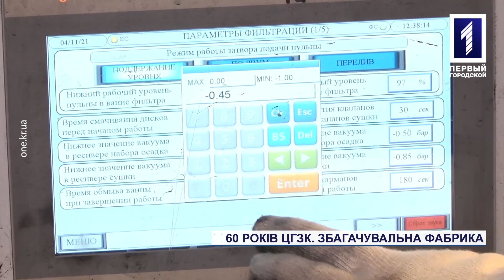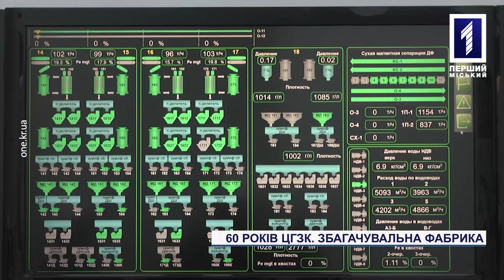Спецрепортаж: ювілей Центрального гірничо-збагачувального комбінату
3 грудня Центральний гірничо-збагачувальний комбінат святкує 60-річний ювілей. Про початок історії комбінату та його тернистий шлях – дивіться у нашому спецрепортажі.